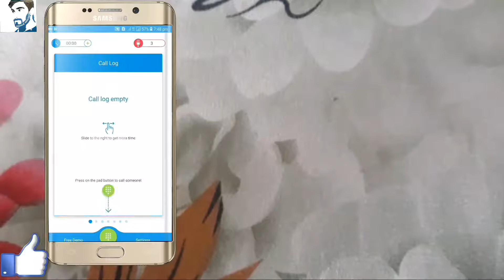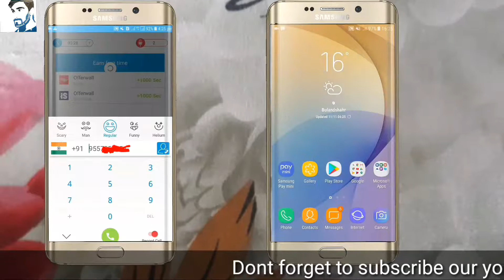Change voice male to female in just 2 minutes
Hello frnds is video mein maine aapko ek ase app ke bare mein btaya h jisse app voice change kr skte ho mujhe umeed h ke ye video aapko pasand aaye hoge